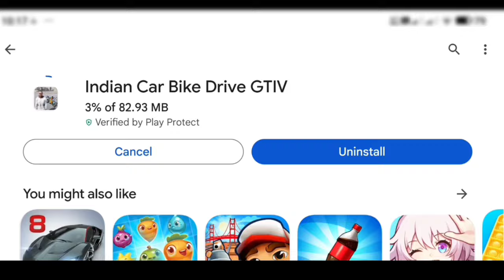Finally New Update Dj add Swaraj tractor + Air Balloon + Gazelle || indian car bike driving gtiv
finally cricket stadium 🏟️ indian car bike driving gtiv | indian car bike driving gta v new update

Indian Bike Driving Car Driving Realistic 3d Simulation Game

Indian Car Bike Driving Simulation Game. this game features many famous indian cars and bikes with realistic graphics. Explore City, Airport and many other places.

Cheat Codes:
S1000R Bike - 1006
NINJA H2R - 1007
1290 SUPERDUKE - 1008
PULSARR - 1009
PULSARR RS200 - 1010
BULLET - 1011
SPLENDOR - 1012
HAYABUZA - 1013
SCOOTER CLASSIC - 1014
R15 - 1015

Hunde City - 2000
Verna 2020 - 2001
Compass Car - 2002
Saltos Car - 2003
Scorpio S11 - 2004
Thaar - 2005
800 Car - 2006
Alto Car - 2007
Road Rover Sport - 2008
Dustor - 2009
Ignis - 2010
Omni - 2011
Swift facelift - 2012
Nano - 2013
Safari Storms - 2014
Fortuner - 2015
Fortuner Legender - 2016
Innova - 2017

Change Shirt - 6000
Change Pants - 6001
Change Bag Pack - 6002
Change Masks - 6003

Day - 7000
Night - 7001

Normal Jump - 8520
Super Jump - 8521
Mega Jump - 8522
Invincibility - 8986